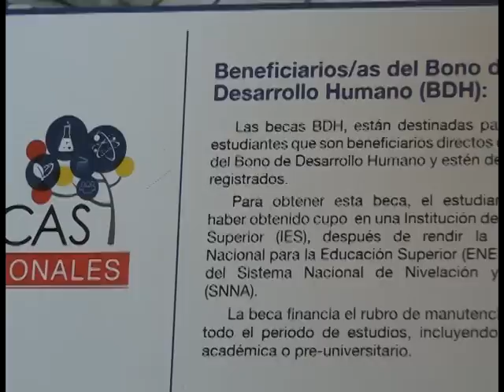GERENTE DE IECE MANIFESTÓ CUALES SON LOS PLANES Y PROYECTOS QUE BRINDARAN.